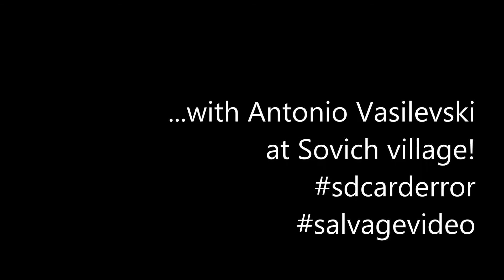DeAthGriP short raw Sovic